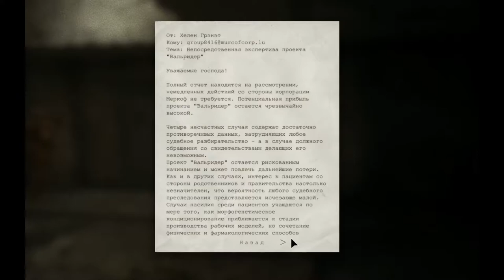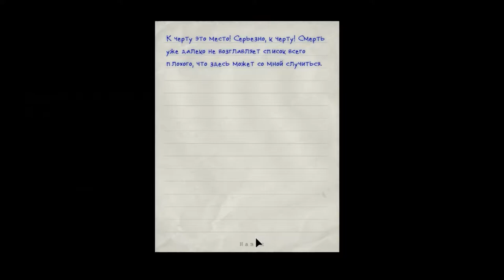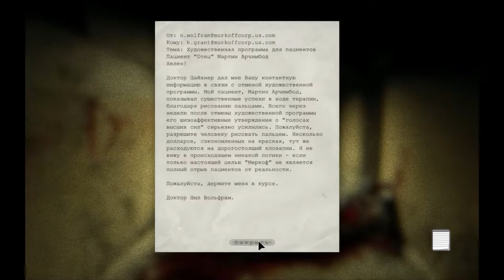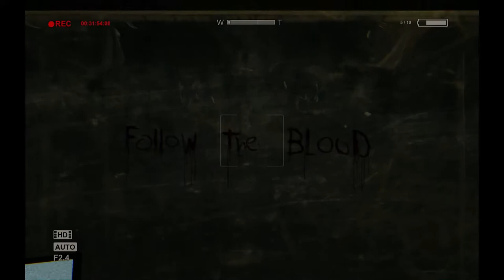Outlast | Прохождение. 4 часть